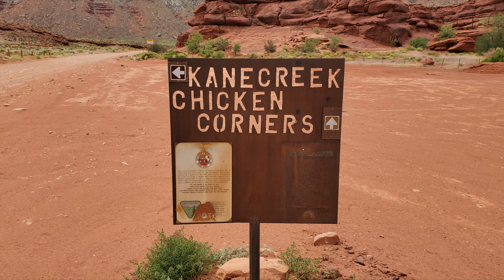Moab Trails 2023 Day 3 - Kane Creek (Nirvana themed)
This is footage of our day on Kane Creek Trail.  Awesome trail!